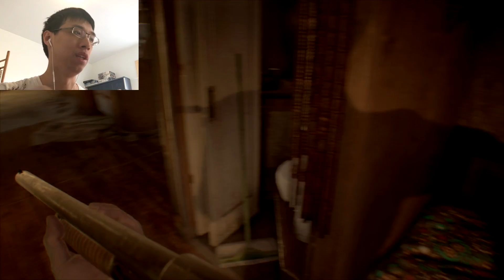Resident Evil 7 | My Poor Heart Can't Take This! (Ep 6)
This game is extremely stressful. On a scale of 10, it's 100/10 stressful.